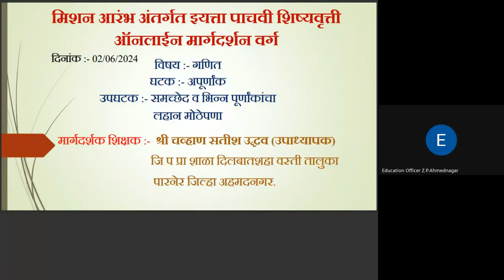मिशन आरंभ ५ वी शिष्यवृत्ती मार्गदर्शन 2024 06 02 07 00 GMT+5 30